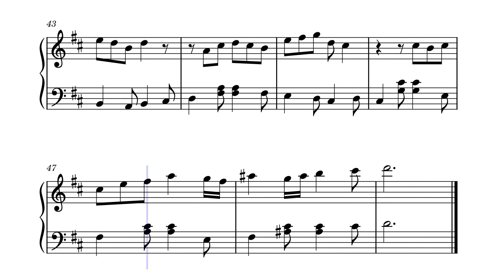Seafaring Dance (Original)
I was bored, so I wrote this in an hour. No special reason this time.

As always, feel free to critique or provide feedback.